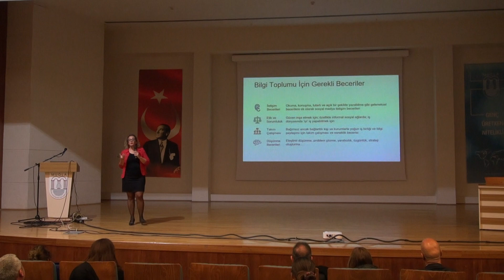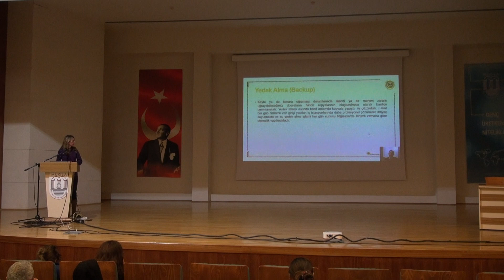Bilgisayar Okur Yazarlığı Eğitimi 2. Bölüm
Muğla Sıtkı Koçman Üniversitesi Uzaktan eğitim Uygulama ve Araştırma Merkezi Müdürlüğü Tarafından Verilen İdari Personele Yönelik Bilgisayar Okur Yazarlığı Eğitimi. Doç.Dr. Müge ADNAN ve Öğr.Gör. Nurhayat KOCATÜRK